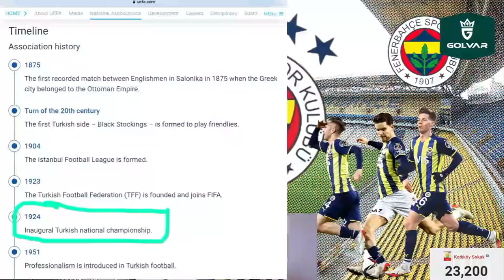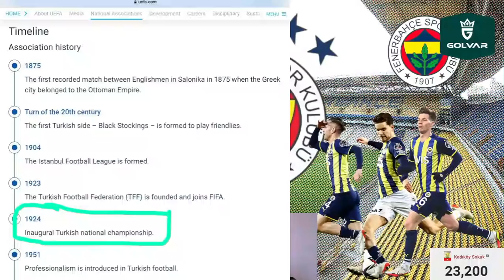An İtibariyle Fenerbahçe 5 Yıldızlı, 28 Şampiyonluklu ve 3 Temmuz Ruhunda Bir Takım!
SONDAKİKA An İtibariyle Fenerbahçe 5 Yıldızlı, 28 Şampiyonluklu ve 3 Temmuz Ruhunda Bir Takım!

Fenerbahçe, Mustafa Kemal, Ali Koç, Atatürk, 3 Temmuz, Trabzonspor, Antalyaspor,
Metin Sipahioğlu, TFF, UEFA, FIFA, Galatasaray, Beşiktaş,